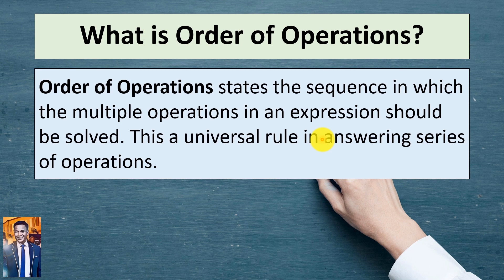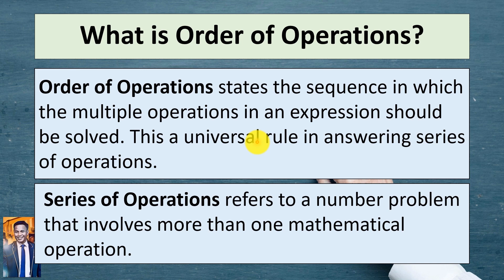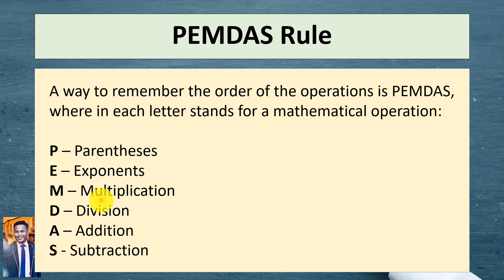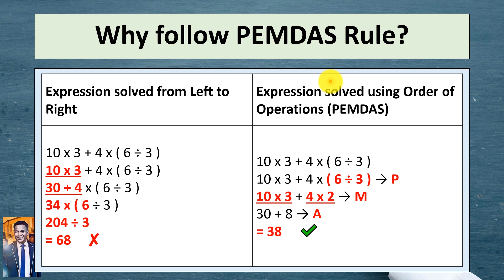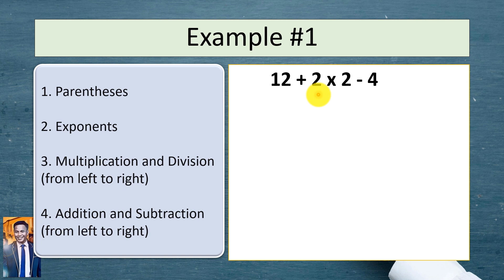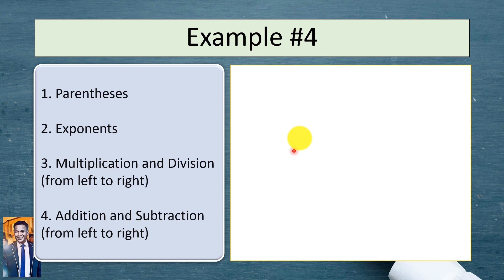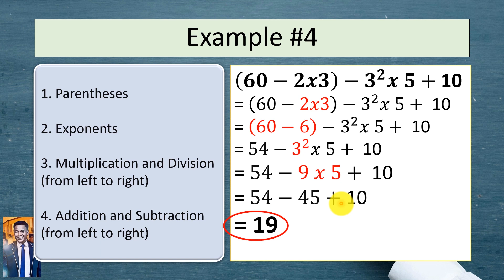ORDER OF OPERATIONS (Tagalog and English Explanation)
Another mathematics videotutorial. This video talks about the Order of Operations. Thru this instructional video, you can be able to learn and understand the basics of answering a series of operations by following simple instructions.

Basic operations

Addition
Subtraction
Multiplication
Division

Exponents
Groups
Parentheses